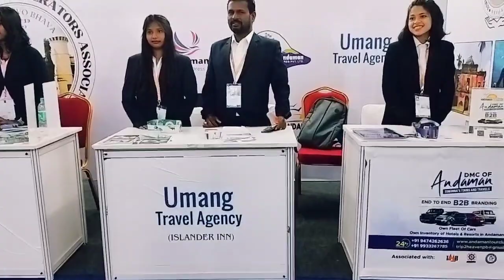Bangalore IITM International india travel mart#Umangtravel.com#9933204415#